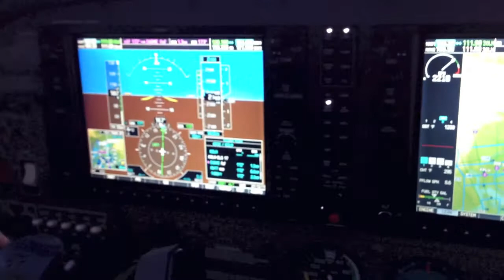Sunset into the clouds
Short clip of a beautiful winter sunset into a low layer of stratus clouds over the Puget Sound as we intercept the localizer into Olympia Airport (KOLM).